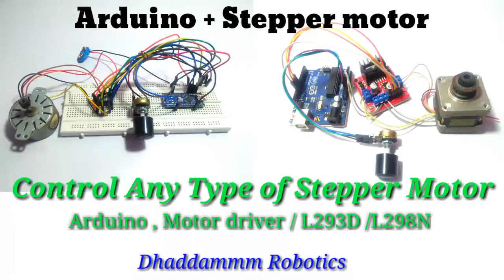©How to Control Any Stepper Motor | Simple method With Code or Subscribe | Dhaddammm Robotics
This project code is given at bottom.

Here given all video is arduino base , arduino tutorial.

Desi , gujju..
Bhavena
Bhavnagar
Desi